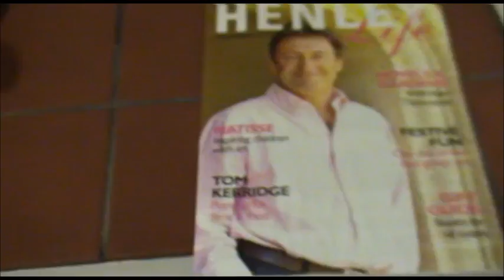Maximum Lifestyle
Y'all gotta be safe to keep it kool.